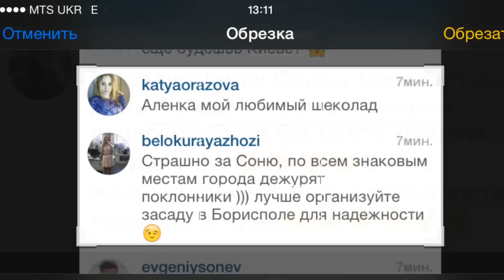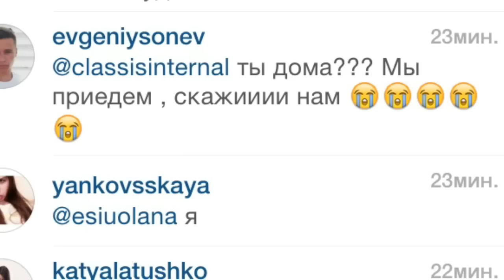Соня Есьман приехала в Киев,we love you, but...............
Все ищут известную Соню Есьман в Киеве. Думаю она приехала на UFW, но не всегда наши желания совпадают с реальностью, так что  желаю нам всем терпения и понимания!!! Успешные люди не могут быть доступными всем нам, таков закон жизни... p. s. Фанаты Сони,  не злитесь сильно на меня, она мне тоже нравится!!! Соня Есьман в Киеве
Жизнь в Киеве/Life in Kiev
UA Дор
Соня Есьман в Киеве, Esman Sonia